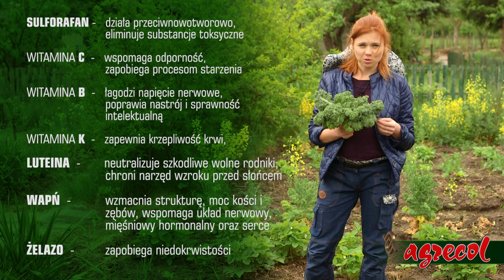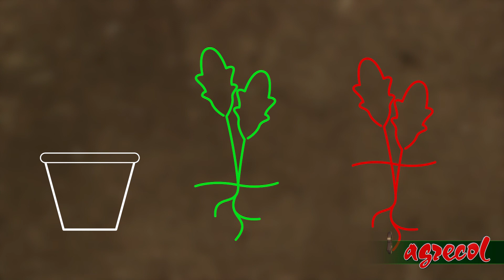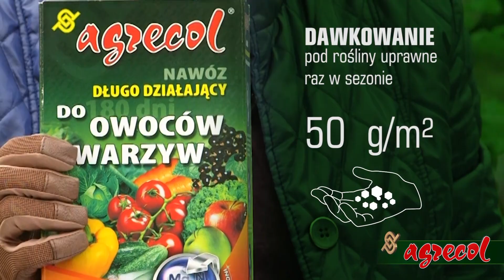Uprawa jarmużu - poradnik Agrecol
Poradnik Agrecol - Uprawa jarmużu

Produkty przedstawione w filmie:
Nawóz organiczny do warzyw i rozsad

// Prosimy oglądać w jakości fullHD (1080p) //

Realizacja: Agrecol Studio
Wrocław 2015

Ze środków ochrony roślin należy korzystać z zachowaniem bezpieczeństwa. Przed każdym użyciem przeczytaj informacje zamieszczone w etykiecie i informacje dotyczące produktu. Zwróć uwagę na zwroty wskazujące na rodzaj zagrożenia i przestrzegaj zasad bezpiecznego stosowania produktu wskazanych na etykiecie.